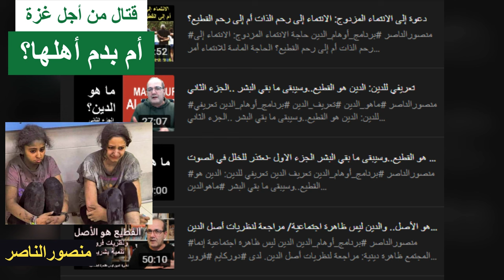قتال من أجل غزة.. أم بدم أهلها؟